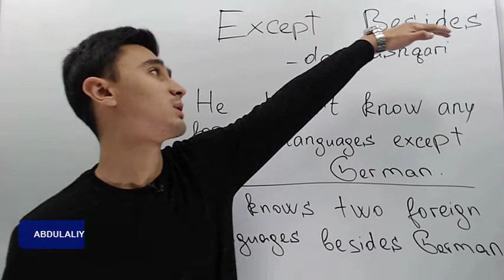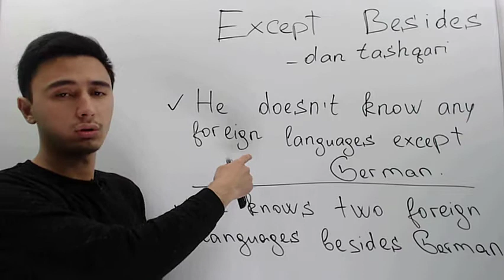Besides & except farqi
Besides & except farqi haqida qisqacha ajoyib dars

O'qituvchi: Abdualiy Alouddinov